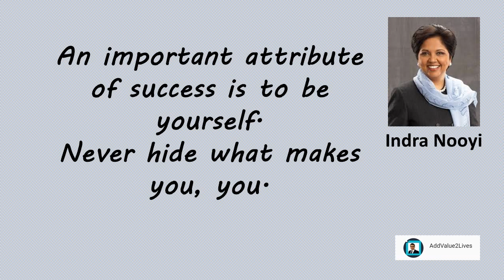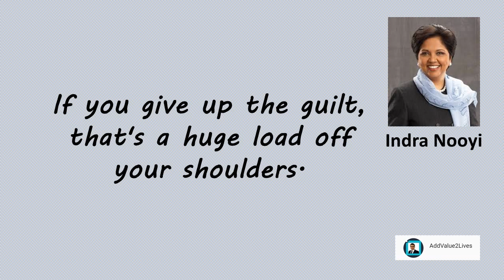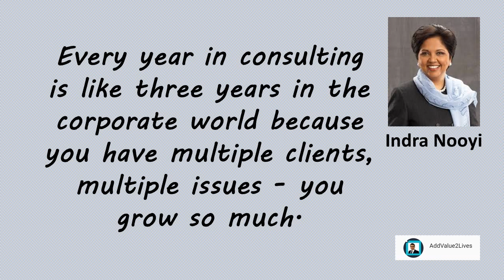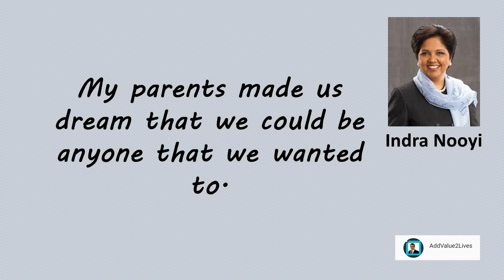Indra Nooyi Inspirational Quotes For Success (2018)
Leadership is hard to define and good leadership even harder. But if you can get people to follow you to the ends of the earth, you are a great leader.

An important attribute of success is to be yourself. Never hide what makes you, you.

Women helping each other - coaching, mentoring, and providing tips - is a great way for us to be our own force.

If you give up the guilt, that's a huge load off your shoulders.

If you want to improve the organization, you have to improve yourself.

Every year in consulting is like three years in the corporate world because you have multiple clients, multiple issues - you grow so much.

Take a stand. Be known for your courage and confidence.

The glass ceiling will go away when women help other women break through that ceiling.

At the end of the day, don't forget that you're a person.

My parents made us dream that we could be anyone that we wanted to.